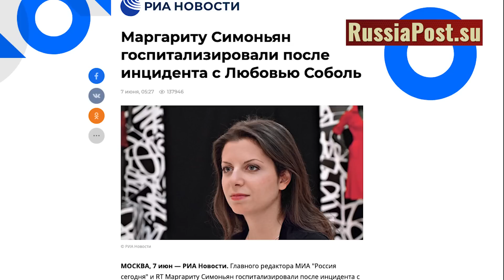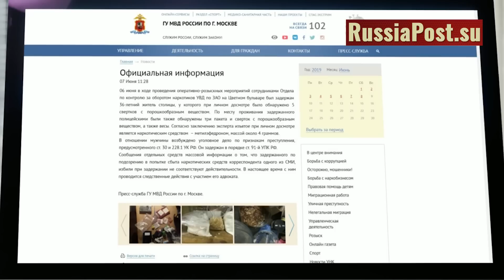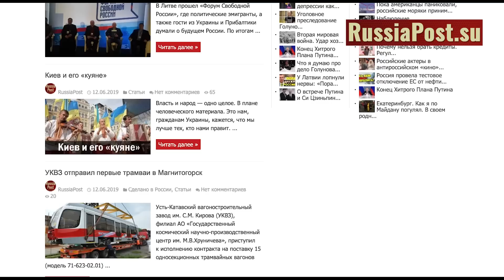Голунова отпустили. Промежуточные итоги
Благодарим за добровольную помощь в развитии канала:
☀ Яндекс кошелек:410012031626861